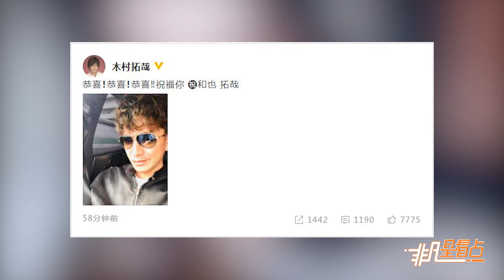二宮和也宣佈結婚 木村拓哉發文連道三聲“恭喜”！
12日晚，ARASHI（嵐）成員二宮和也通過FC宣佈了自己和女主播伊藤綾子的婚訊，他也成為ARASHI第一位結婚的成員。他寫道：“我決定在此刻承擔起一個男人的責任，向各位粉絲報告這件事情。對於所有覺得我能宣佈婚訊是件好事的粉絲們，我想說從今以后，我也會繼續不斷努力，還請各位繼續支援我。”13日一早，同屬杰尼斯事務所的木村拓哉發文祝賀，“恭喜恭喜恭喜，祝福你，和也”。